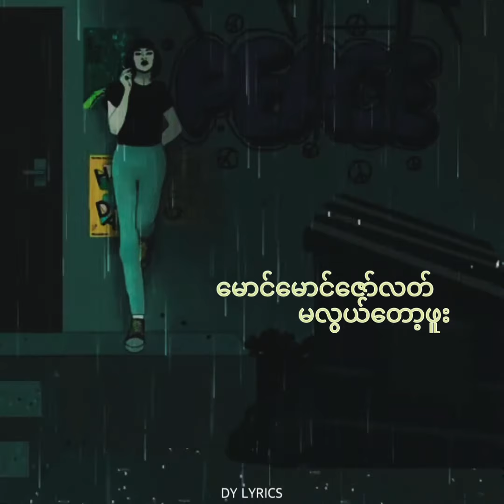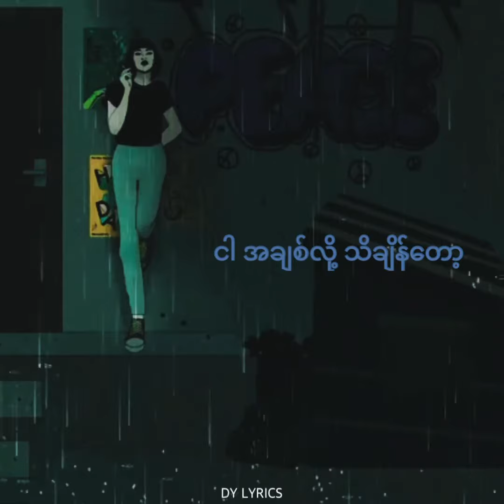မောင်မောင်ဇော်လတ် ( The Ants )// မလွယ်တော့ဖူး ( Lyrics )